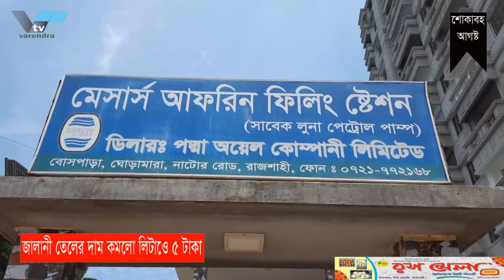রাজশাহী শহরে চলছে টাউন সার্ভিস।Town service is running in Rajshahi city.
হঠাৎ করেই রাজশাহীতে চলতে শুরু করেছে টাউন সার্ভিস
রাজশাহী নগরীতে হঠাৎ করেই চলতে শুরু করেছে টাউন সার্ভিস বাস। সোমবার সকাল থেকে ৭ টি বাস নগরী ও আশেপাশের এলাকায় চলাচল শুরু করে। পরিবহন সংশ্লিষ্টরা জানান,প্রাথমিক পর্যায়ে কাটাখালী থেকে শুরু করে তালাইমারী হয়ে সাহেব বাজার ও কোর্ট এলাকা ঘুরে বর্ণালী মোড় হয়ে কামারুজ্জামান চত্বর রেলগেট থেকে নওহাটা পর্যন্ত চলাচল করবে।ভদ্রা মোড় হয়ে আরেকটি রুট পরিকল্পনার পর্যায়ে রয়েছে।
প্রথমদিনে বাস চলাচলের অভিজ্ঞতা নিয়ে চালক ও সহকারীরা জানিয়েছেন, প্রথম দিনে খুব বেশী লোক না হলেও তেল খরচ উঠেছে। যেহেতু ভাড়া নির্ধারণ হয়নি, প্রথম দিনে যাত্রীরা খুশি মনে যা দিচ্ছেন তাই নেয়া হচ্ছে।

বাস মালিক কর্তৃপক্ষ রাজশাহীর সড়কে সড়ক পরিবহন মালিক গ্রুপের সাধারণ সম্পাদক মতিউল হক জানান, হঠাৎ করে অটো চলাচল বন্ধ হয়ে যাওয়া রোববার ভোর থেকে নগরবাসী দুর্ভোগের মধ্যে রয়েছে। নগরবাসীর সুবিধার্থে টাউন সার্ভিস চালু করা হচ্ছে। প্রাথমিকভাবে ৫ থেকে ৭ টি বাস চলাচল করবে নগরীর ভিতরে। প্রয়োজন পড়লে এই সংখ্যা আরো বাড়ানো হবে।

All of a sudden the town service has started running in Rajshahi
Town service bus has suddenly started running in Rajshahi city. 7 buses started plying in the city and surrounding areas from Monday morning. The transport officials said, in the initial phase, starting from Katakhali, going through Saheb Bazar and Court area, it will travel from Kamaruzzaman Chatwar railway gate to Nowhata through Saheb Bazar and Court area. Another route through Bhadra junction is in the planning stage.
On the first day of the bus operation, drivers and assistants said that although there were not many people on the first day, the cost of fuel increased. Since fares are not fixed, passengers are being charged what they are willing to pay on the first day.

Motiul Haque, General Secretary of Road Transport Owners Group, a bus owner authority, said that the people of the city have been suffering since the sudden stoppage of auto traffic on Sunday morning. Town services are being launched for the convenience of city dwellers. Initially 5 to 7 buses will ply within the city. This number will be increased if necessary.